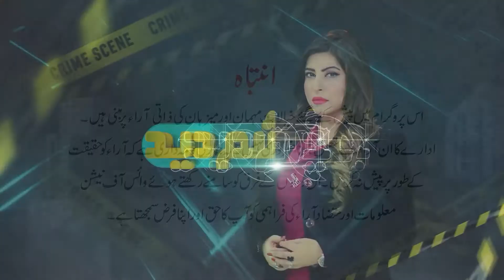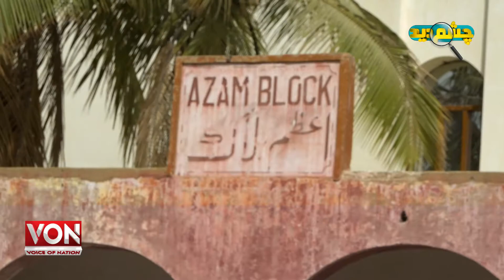The Story of Private Schools in Korangi | Voice of Nation